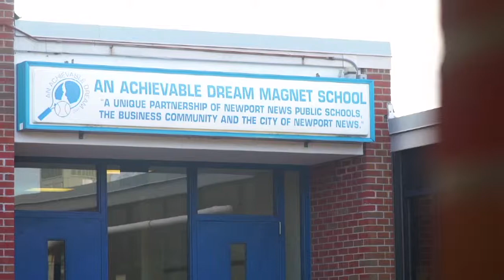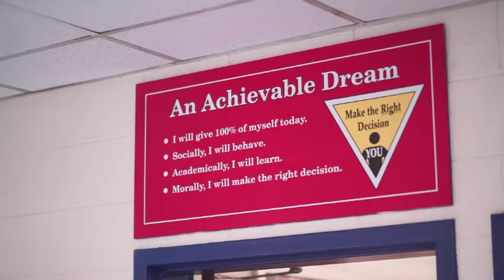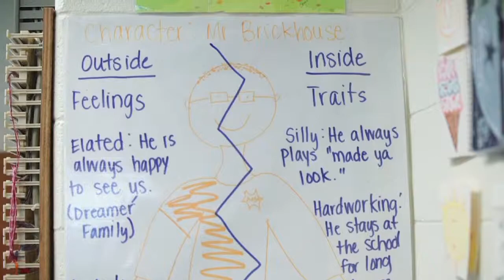Hometown Heroes 102: Achievable Dream Academy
An Achievable Dream Academy in Newport News has a Hometown Hero of its own. Staff Security Officer Anthony Brickhouse is a staple to the community and to this school as he ensures the safety of all of its students. He helps create an environment where each and every child can blossom and go above and beyond.